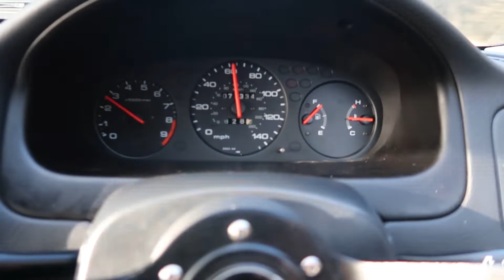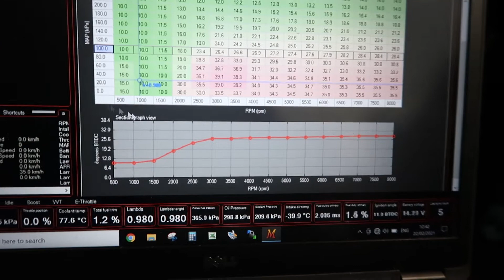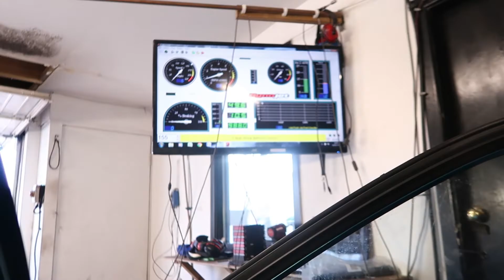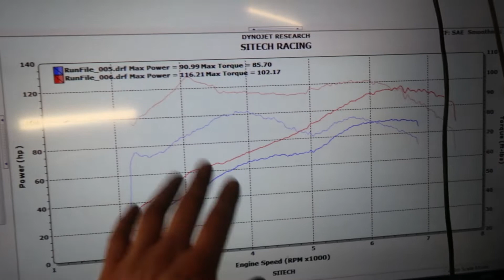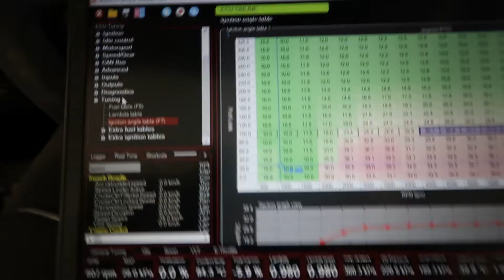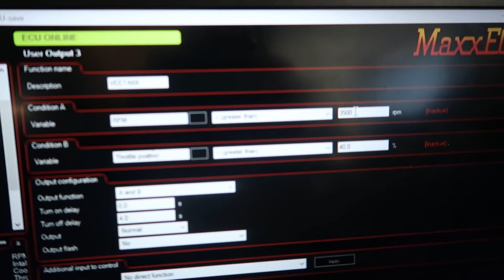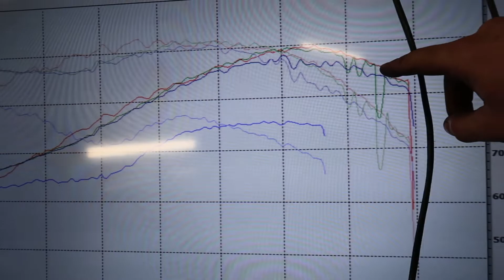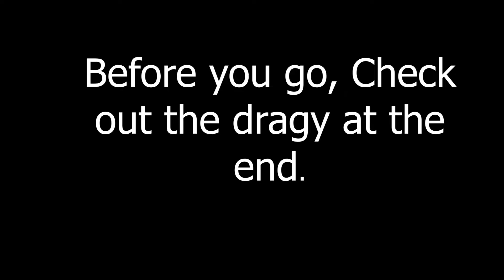I DYNO TUNE MY D16Z6. MAXXECU TUNING MADE DECENT POWER BUT I HAVE A BOOST BUG!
Took the civc down to Sitech Racing to tune the D16Z6 to compare The 1.4 and 1.6 engines before i go turbo.

Great fun having a play